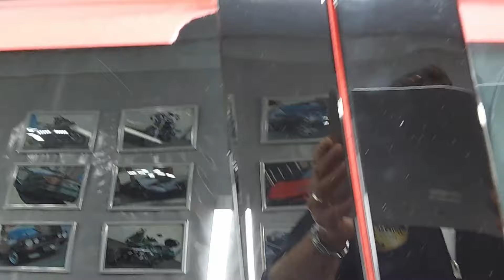Kia Sportage - Et pourquoi pas une céramique ?! 🤪 😍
Dans cette vidéo, je m'occupe d'une KIA Sportage et lui pose une protection céramique.

Avant cela, quelques retouches de peintures sont nécessaires et un gros travail de correction sur le noir brillant.

Un vrai régal d'avoir pu m'occuper d'un tel projet 👍 ❤️